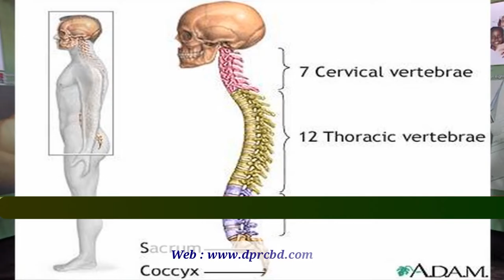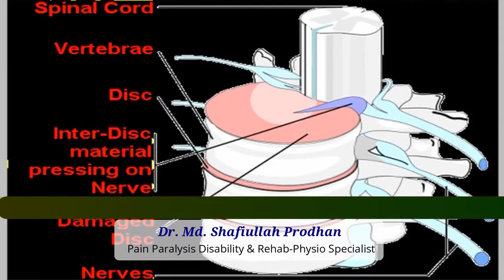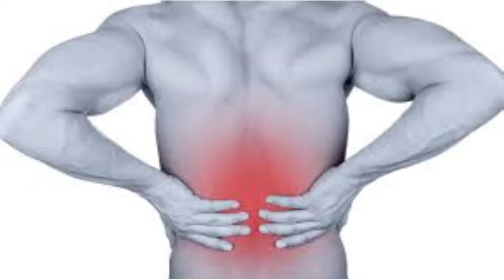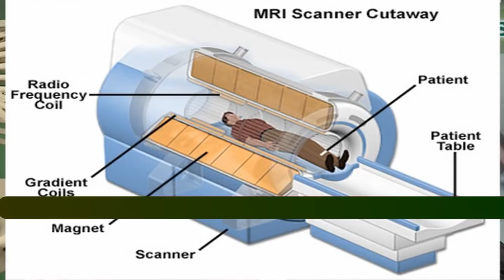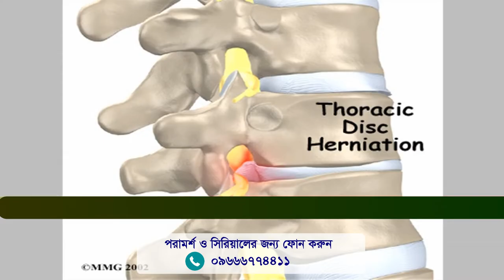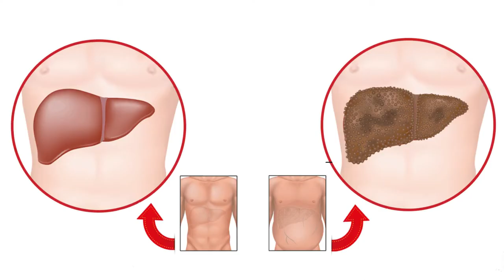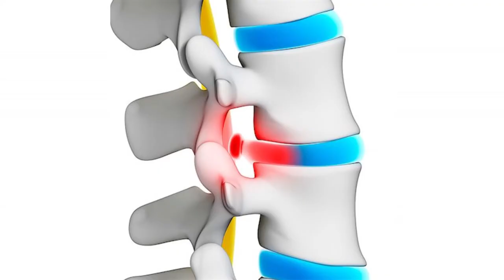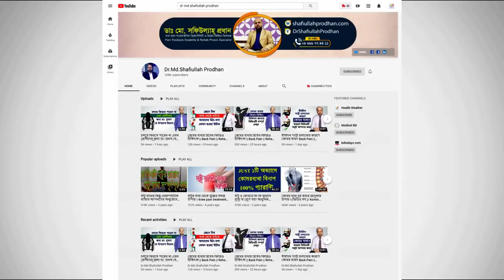মেরুদন্ড সমস্যা ও তার সমাধান জানুন || Back Pain Treatment || Back Bone Problem || Merudondo Somossa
মেরুদন্ড সমস্যা ও তার সমাধান জানুন || Back Pain Treatment || Backbone Problem || Merudondo Somossa